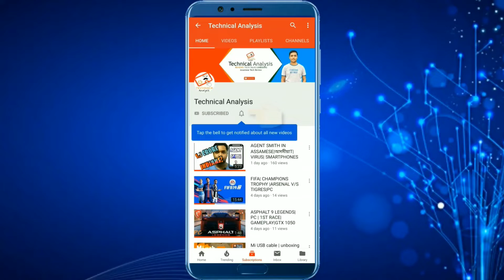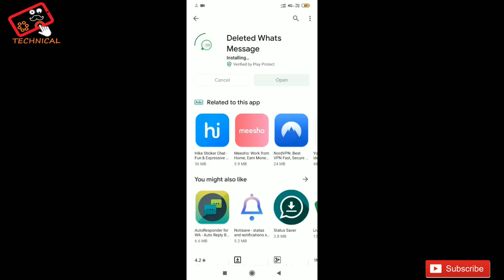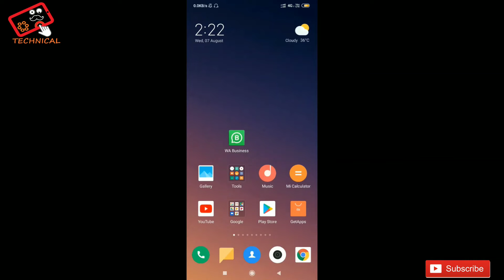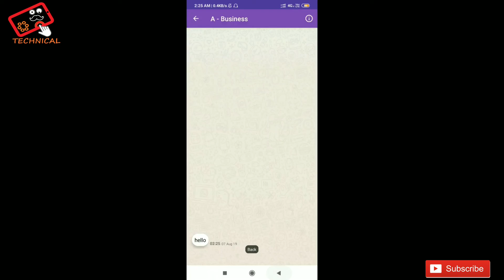How to read deleted Whatsapp messages | In Assamese |অসমীয়া | tricks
How to read deleted Whatsapp  messages in assamese |অসমীয়া |

Best laptop under 70k
My camera
My lens
My tripod
My laptop
My phone